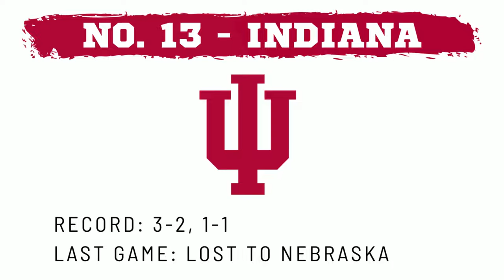Sam McKewon's Big Ten Rankings, Week 6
Guess who is no longer in the basement of Sam McKewon's Big Ten rankings?